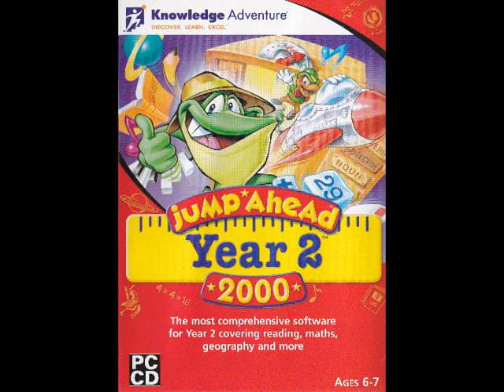Jump Ahead Year 2: Scarborough Fayre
A British dub of a song from Jump Ahead Year 2 on CD-ROM by Knowledge Adventure.